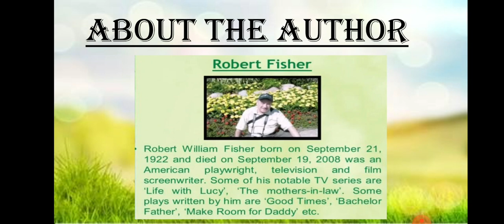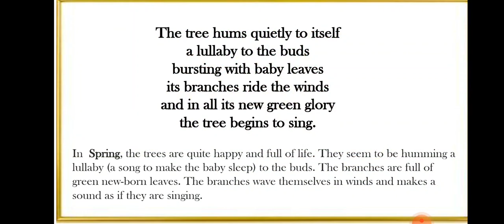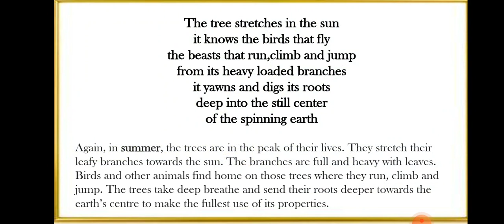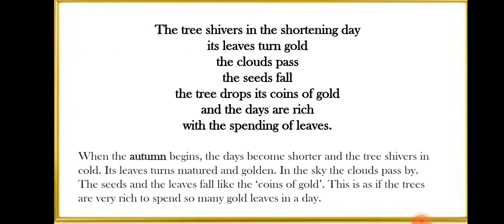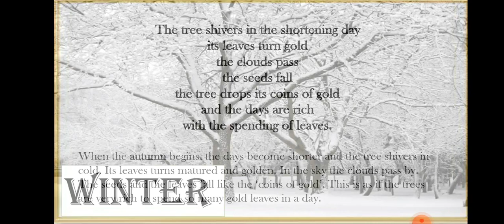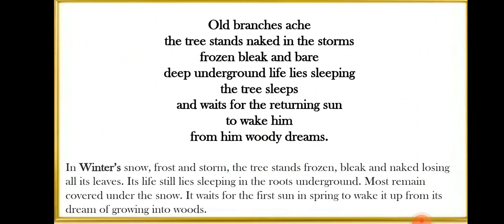English, Newbroadway, Class-8, Poem-3 - The Tree In Season by Robert Fisher/ Explained in Tamil.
Hi all.

This video contains line by line Tamil explanation of the poem The Tree In Season by Robert Fisher, from the class 8 in detail.

Do watch all upcoming educational videos from all the classes and give your valid feedback for my betterment.

Iswarya.J